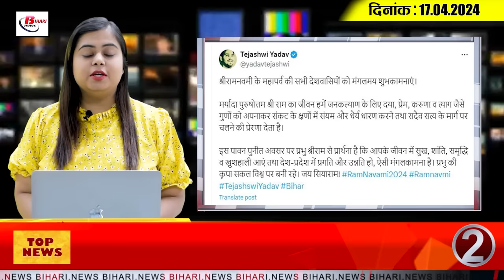Today Bihar Evening news of 17th April on Ram Navami, Nari shakri yojna, Lalu Yadav, Mainsh kasyup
Today Bihar Evening news of  17th April on Ram Navami 2024,  Nari shakri yojna, Lalu Yadav, Mainsh kasyup.
1. Important information for enrollment in 11th
Necessary information has been given by the Bihar School Examination Board for the students who have passed 10th class and want to enroll in educational institutions affiliated to Bihar Board in 11th class. It has been told that they can apply through the The application process is going on. 20th April is the last date for nomination. However, before enrolling, it is advised to read the Common Application Form and Common Prospectus carefully. By doing this you will not have to face any problem in applying online. Application can also be made by visiting the District Registration cum Counseling Centre.

2. Governor and Chief Minister of Bihar wished everyone a happy Ram Navami.

3. Counting of teachers passing the competency test will be done in June.

4. Two girl students from Bihar selected in UPSC under Nari Shakti Yojana.

5. Registration Department canceled the registration of many institutions

6. Today is the last day of campaigning for the first phase of elections.

7. Crowds of devotees gathered in the temples of Bihar on the occasion of Ram Navami.

8. Half the population will take charge of the control room during the Lok Sabha elections in Gaya.

9. Lalu Yadav took a jibe at PM Modi

10. Pappu Yadav claimed to end corruption after victory

11. Pawan Singh compared the soil of Karakat with sandalwood.

12. Manish Kashyap's video went viral

13. Congress candidate Ajit Sharma from Bhagalpur is the richest among the candidates of the second phase.

14. Grand alliance announced the name of the candidate from Gopalganj seat

15. Ricky Ponting expressed this wish regarding Rishabh Pant